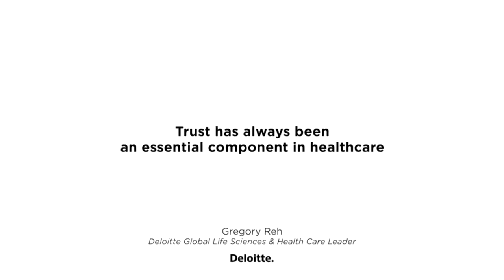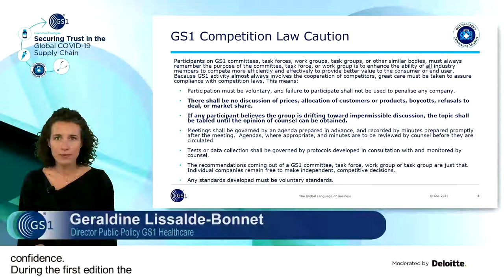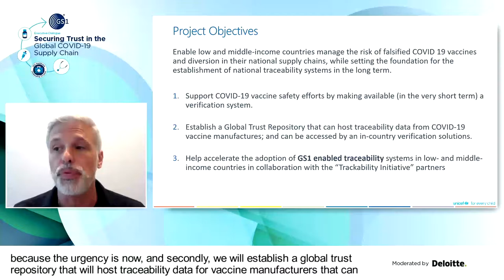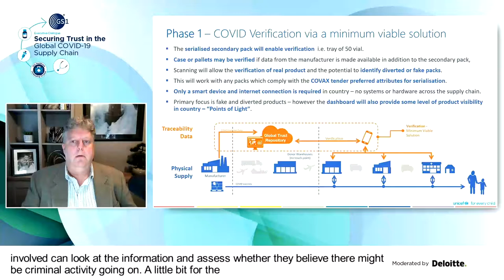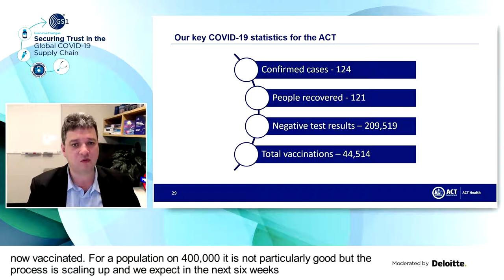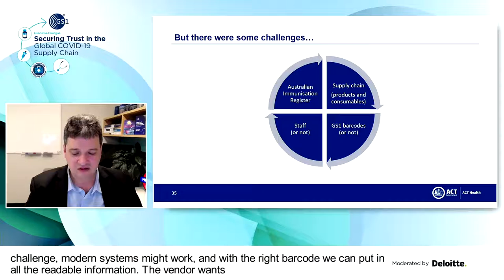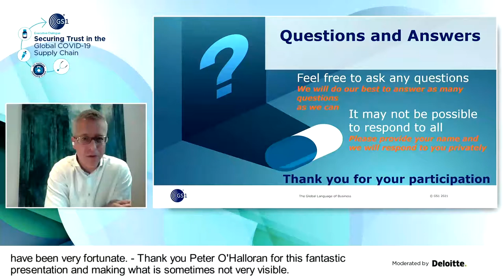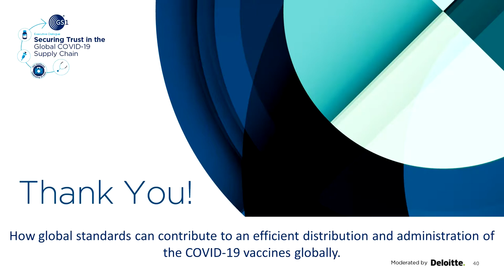[Events] - GS1 Executive Dialogues, Part 3.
Securing Trust in the global Covid-19 supply chain.

The GS1 Executive Dialogues series give you a unique opportunity to get essential practical information to successfully implement GS1 standards in the pandemic context.

GS1 Executive Dialogue about safety and trust in the global COVID-19 supply chain. As we witness the enormous challenges to deliver and administer vaccines around the planet, key healthcare stakeholders need to act together to make vaccination a global success.

The focus of the Executive Dialogues have been COVID and COVID vaccine-related activities – the first talking about Policy, the second was more focused on projects related to managing COVID and ongoing works about developing a verification system to reduce the risk from falsified and diverted Covid-19 Vaccine. The third edition covered greater details of the experience around the world in managing the complex supply chain through to the patient administration process, to reduce the risk from falsified and diverted Covid-19 Vaccines.

Senior executives discussed ongoing works about developing a verification system in digital healthcare to reduce the risk from falsified and diverted COVID-19 vaccines and to improve identification at the point of care.

00:09 – Introductory video
10:06 - Geraldine Lissalde-Bonnet: Director Public Policy GS1 Healthcare Global Office
11:18 - Hanno Ronte – Partner Deloitte
14:16 - Ken Leggins, Chief Supply Chain Strenghtening Center | UNICEF Supply Division
23:32 - Grant Courtney, Consultant to UNICEF
33:50 - Peter O’Hallaran, Chief Information Officer ACT Health
51:58 – Q&A session.